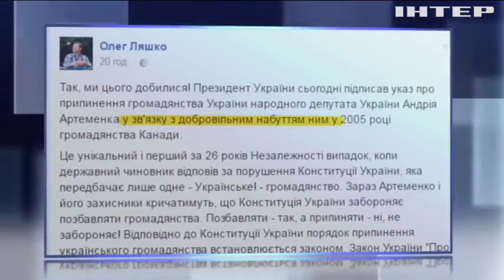Андрей Артеменко назвал сообщение о лишении гражданства фейком